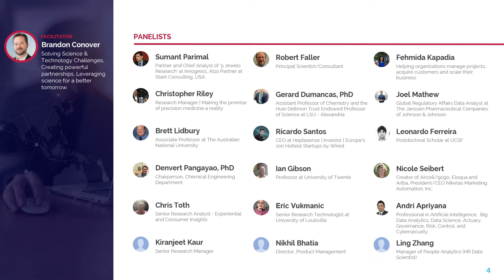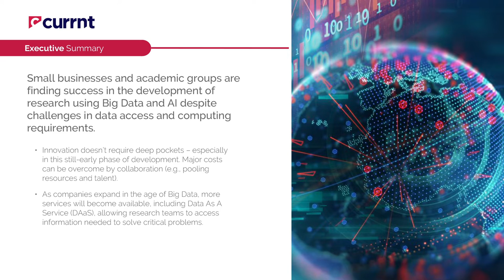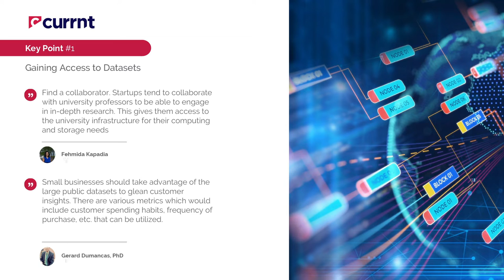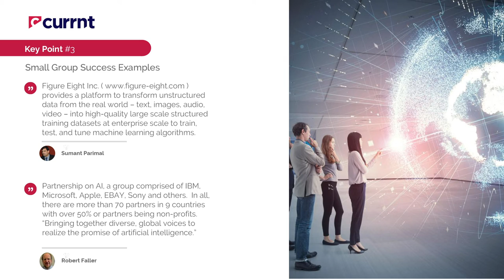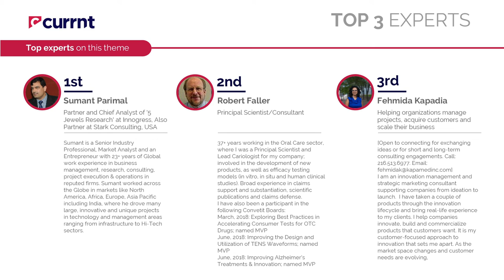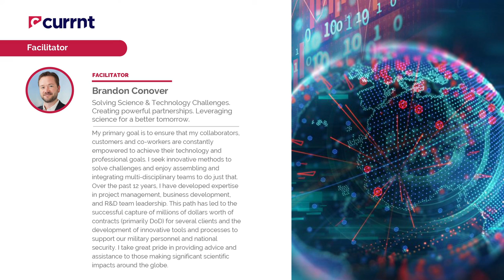Currnt - Developing New Research Methods in the Era of Big Data and AI - Theme 2 - Recap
Here is a high level summary of the findings:
Small businesses and academic groups are finding success in the development of research using Big Data and AI despite challenges in data access and computing requirements.

 - Innovation doesn’t require deep pockets – especially in this still-early phase of development. Major costs can be overcome by collaboration (e.g., pooling resources and talent).
 - As companies expand in the age of Big Data, more services will become available, including Data As A Service (DAaS), allowing research teams to access information needed to solve critical problems.